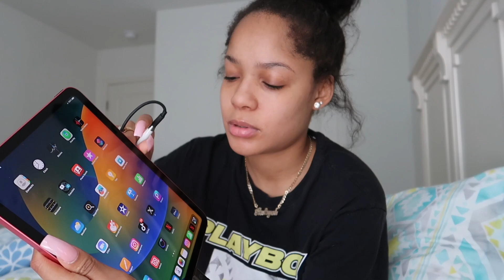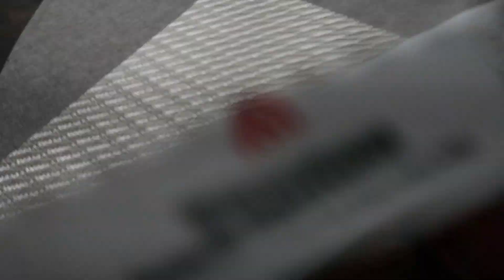SPEND A SICK DAY W/ ME ! FACETIME VLOG + vision board + content calendar | IM MOVING TO ANTARCTICA⁉️